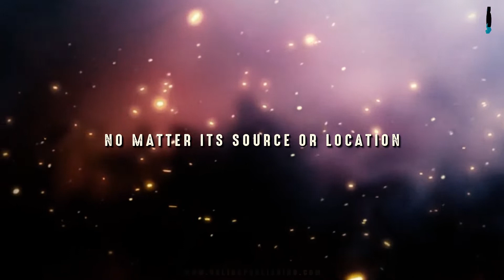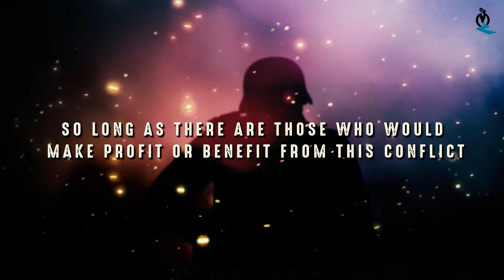Signals From Saipan by Reginald Nelson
Reginald Nelson conjures up a way to make C-4 (plastique explosive) highly unstable. Reggie and Ash travel to Saipan to test the device on an existing radar platform left over from the Cold War days. Terrorist stores of weapons are destroyed in the Middle East and across the US. The I.N.C.I.S.O.R. teams fight Mexican gangs in the US and kidnappers in Italy before joining Reggie and Ash to defend the island from a terrorist assault with Russian backing. Lance and Cyndi are lost in this third edition of the I.N.C.I.S.O.R. series.

Available in all major online book stores!